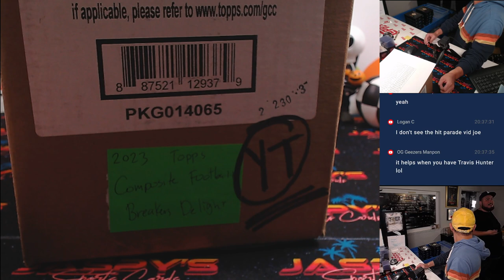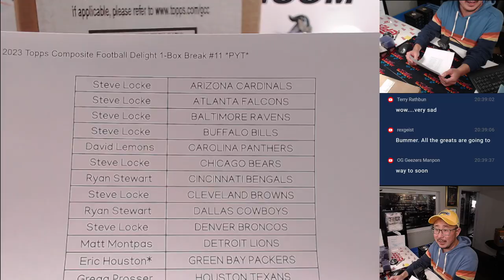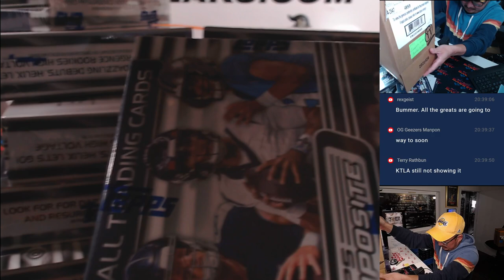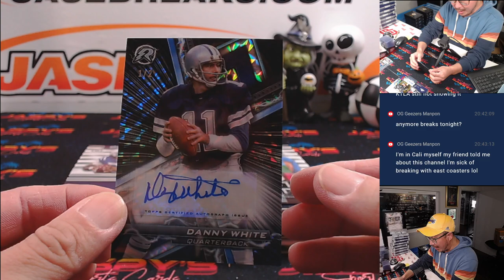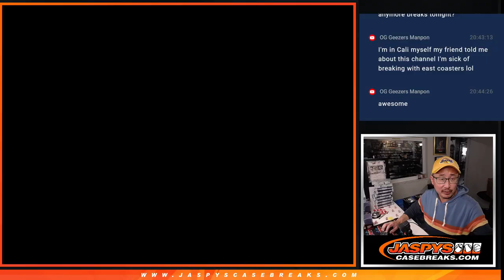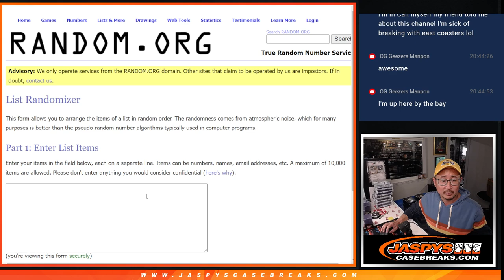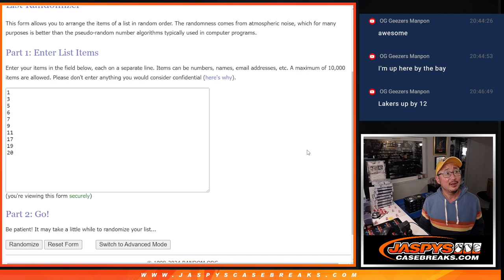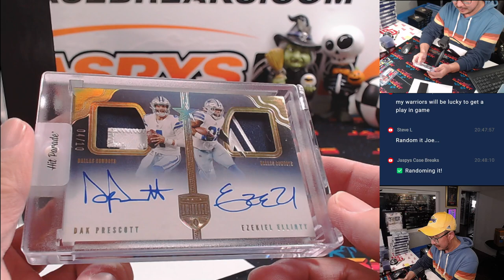Tu, 10/22/24 - 2023 Topps Composite Football Delight 1-Box Break #11 *PYT*